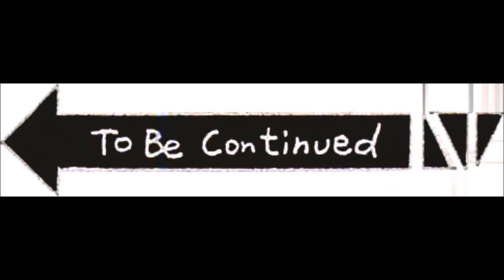नाका स्तरीय खेलकुद समाजका अध्यक्ष श्याम बहादुर झाकरी संग सम्बाद गर्दै मेगमन बुढा